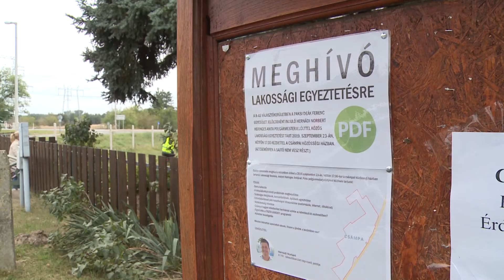Hernádi Norbert, a PDF képviselőjelöltjének programja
Hernádi Norbert, a Paksi Deák Ferenc Egyesület 8. sz. választókerület képviselőjelöltje fontosnak tartja, hogy Dunakömlőd, Csámpa, Biritó, Gyapa és Cseresznyés ne csak külső településrészként, hanem kertvárosként funkcionáljon, és sokkal több anyagi forrás jusson a fejlesztésekre. Az aspiráns Csámpán tartott sajtótájékoztatót, mely után lakossági fórumra várták az érdeklődőket.